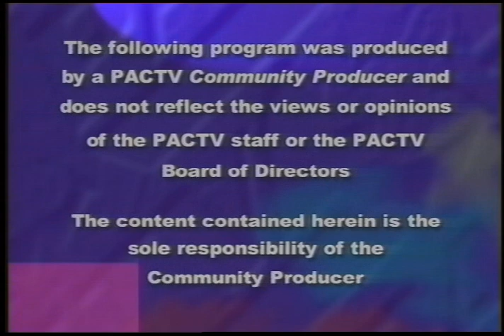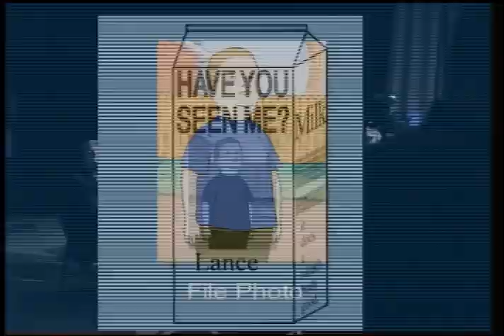The Wrestling Scene - Show 100 - LIVE October 1, 2003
Toukon Retsuden's The Wrestling Scene, 100th episode LIVE with Cake, troupe Riki, and a LIVE audience.